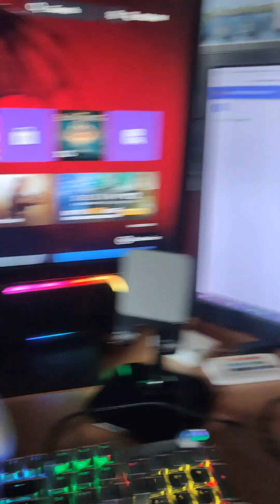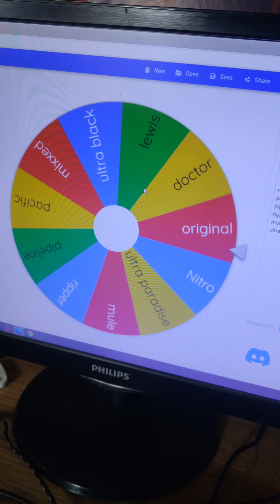Monsterous cooking today's is dumplings with reserve watermelon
Brains (dumplings) and monster reserve watermelon cooking with @kobk_pierced5233